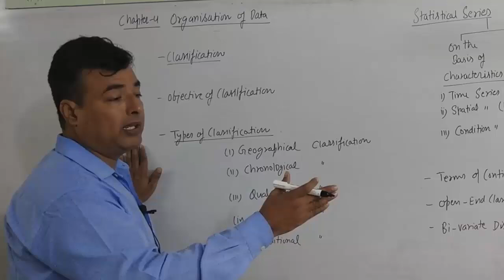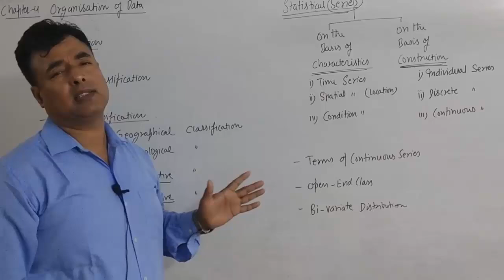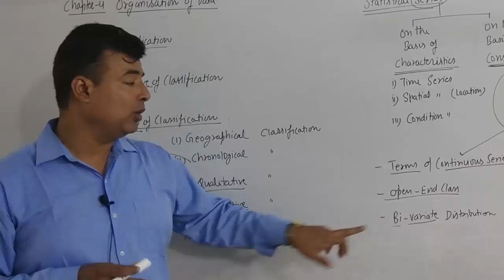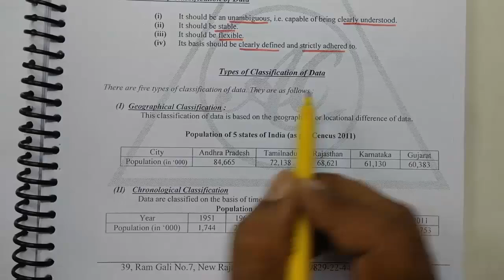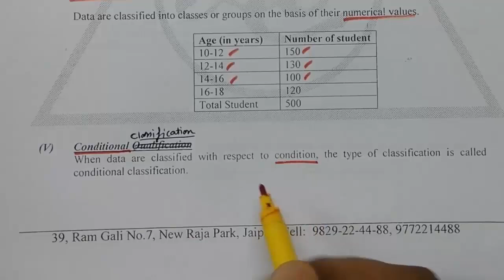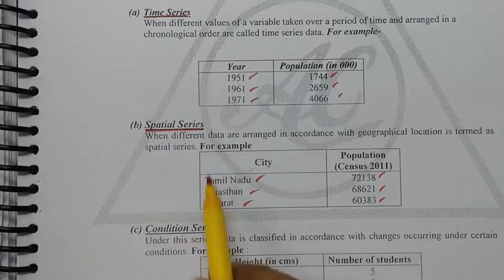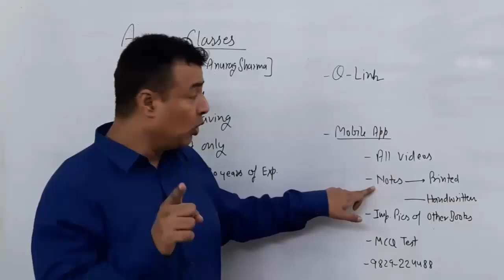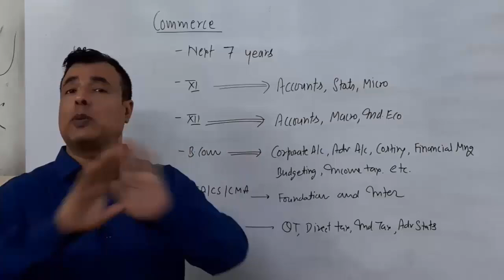4.1 Organisation of Data || Statistics